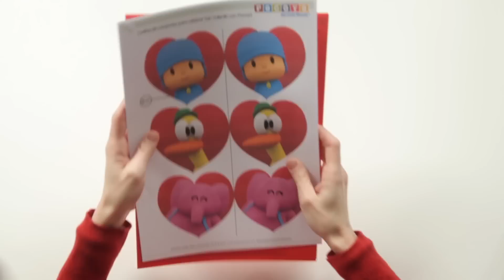💘POCOYO in ENGLISH📏: Arts & Crafts-Paper Heart Garland Curtain (Valentine's Day) |VIDEOS & CARTOONS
✔️ Valentine's Day, also known as the Day of Love and Friendship, is celebrated on February 14. We all become more sensitive, tender and romantic for a few days. How beautiful it is to give love! Why don't we show affection to our loved ones all year long? Long live Love and Friendship!